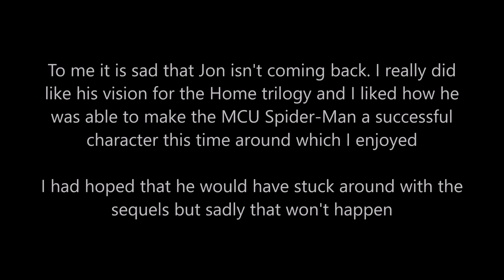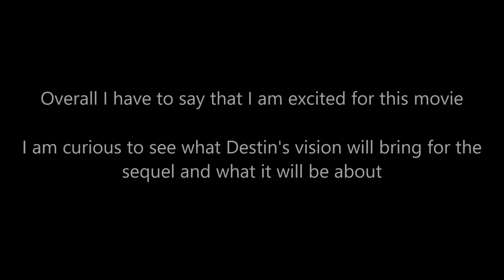Spider-Man 4 (Update 0): The Beginning/Director Found